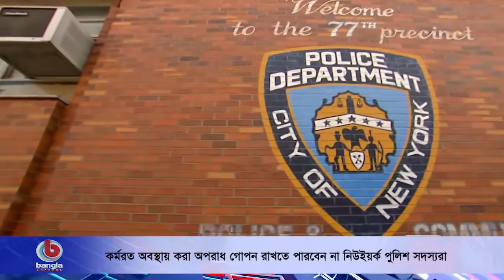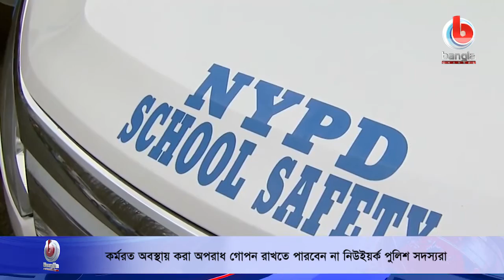কর্মরত অবস্থায় করা অপরাধ গোপন রাখতে পারবেন না নিউইয়র্ক পুলিশ সদস্যরা